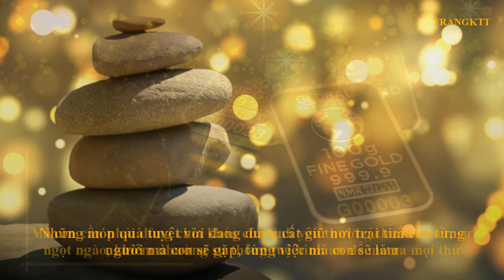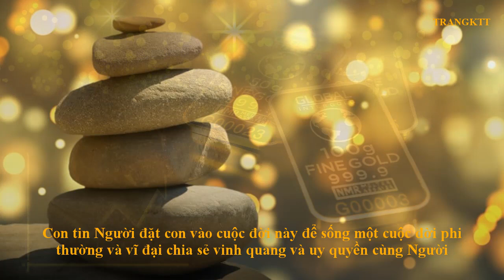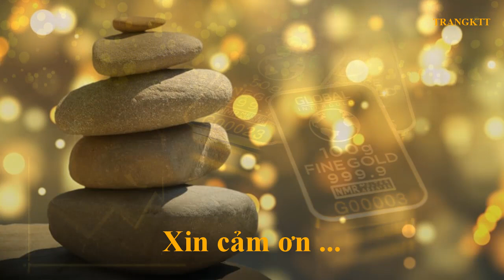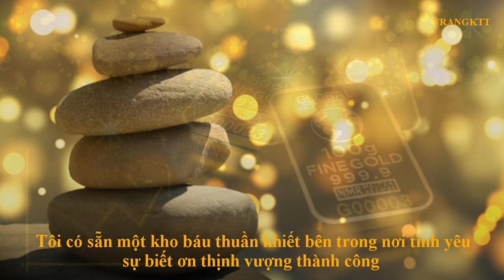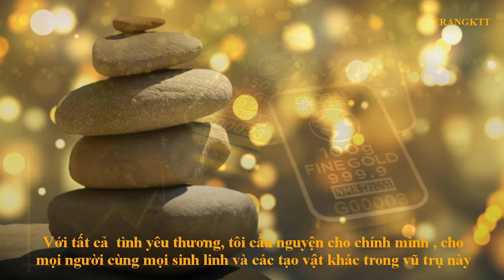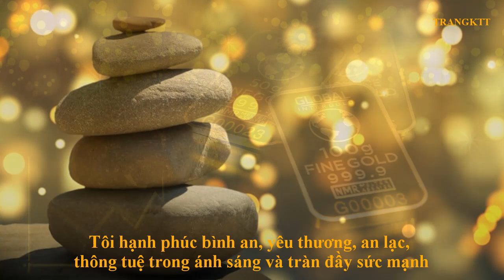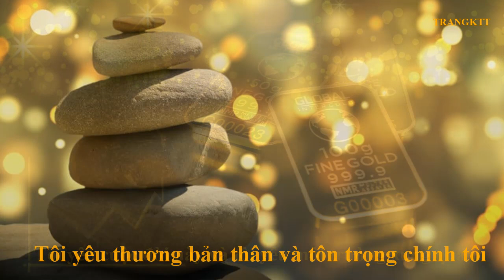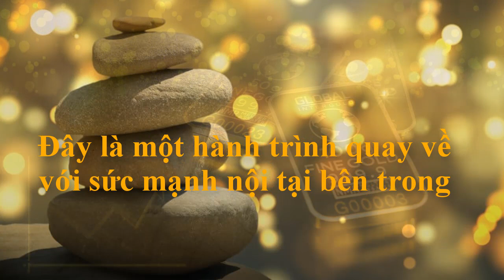Quay về với SỨC MẠNH NỘI TẠI BÊN TRONG - Hôm nay là 1 ngày phước lành